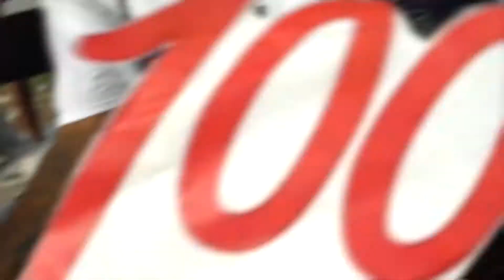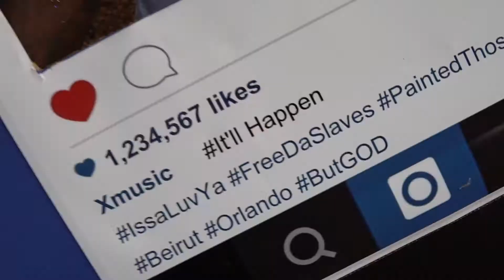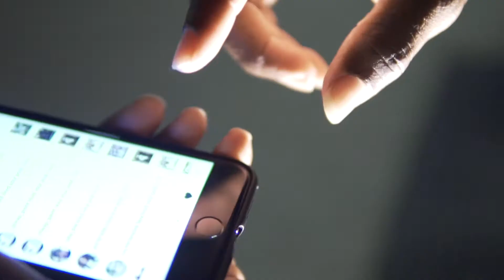Xmus- HashTag (Official Video)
Xmus hits the streets with another single "HashTag" Produced by TheNotePadd